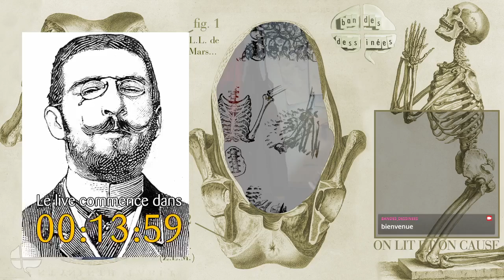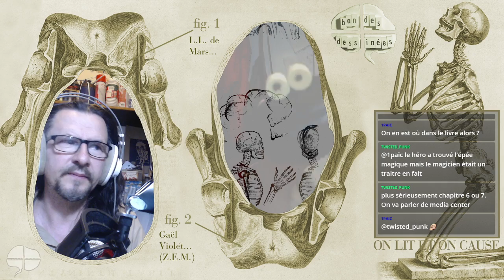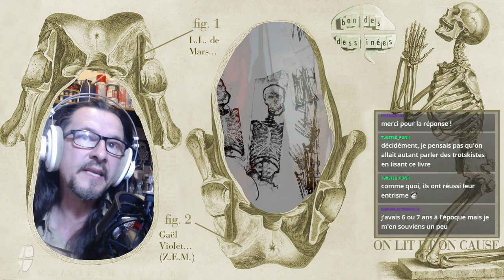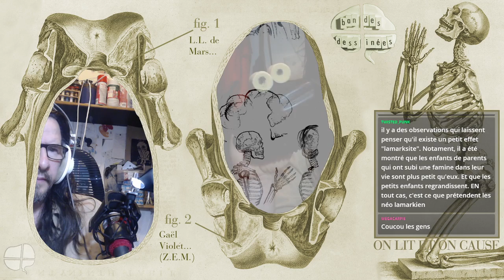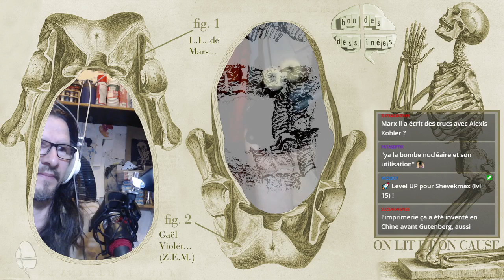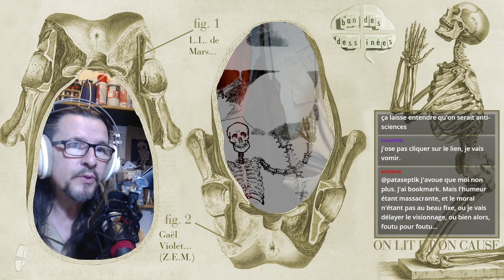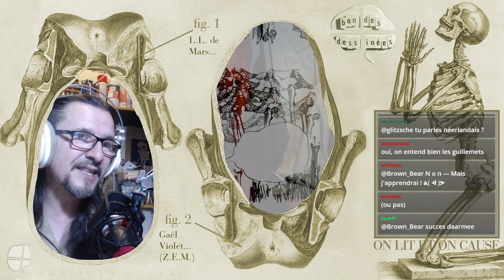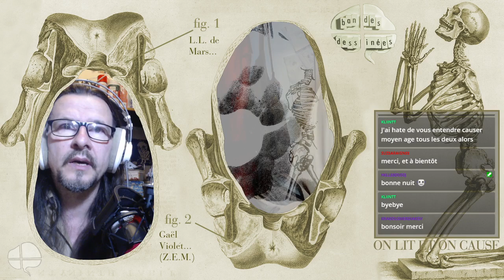Zététique et politique (6) lecture critique de "Les gardiens de la raison" avec Gaël Violet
On poursuit assidument la lecture des "Gardiens de la raison" avec Gaël Violet (sous la forme inattendue d'une manique de caoutchouc) de Zet Ethique Métacritique à la poursuite des biaisologues biaisés...